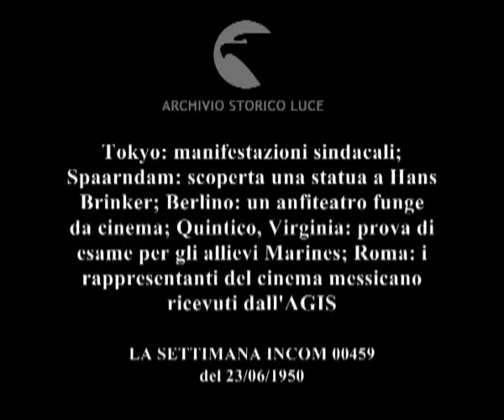Notizie da tutto il mondo: Kyoto, Giappone; Spaarndam, Olanda; Berlino; Quantico, Virginia; Roma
Tokyo: manifestazioni sindacali; Spaarndam: scoperta una statua a Hans Brinker; Berlino: un anfiteatro funge da cinema; Quintico, Virginia: prova di esame per gli allievi Marines; Roma: i rappresentanti del cinema messicano ricevuti dall'AGIS
Descrizione sequenze:cortei sindacali in Giappone ; la polizia blocca l'accesso al Hibya, dove si svolgono i comizi ; poliziotti sui tetti ; le piccole principesse d'Olanda con in mano un mazzo di fiori ; il ministro Deckers accompagna la piccola Margriet per mano ; la principessa scopre la statua di Hans Brinker ; pubblico affluisce in un anfiteatro che fungerà da sala cinematografica ; l'orchestra filarmonica suona prima dell'inizio del film ; il pubblico applaude ; sbarco di marines ; aerei volano a bassa quota ; si sgombra il terreno con lanciafiamme ; elicotteri sbarcano marines e cannoni ; iniziano i cannoneggiamenti ; i rappresentanti del cinema messicano salgono la scalinata del Pincio ; si brinda e si firma un album ricordo ;